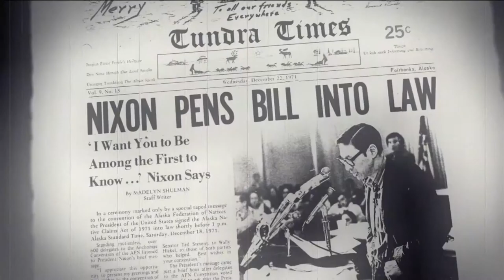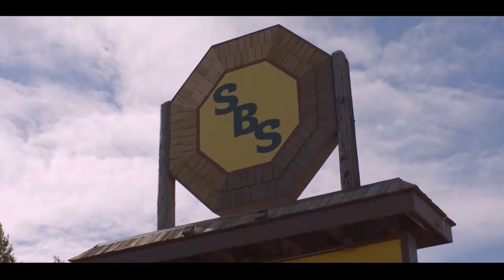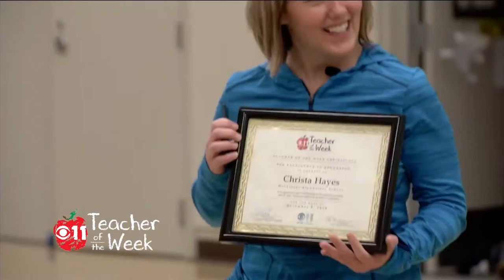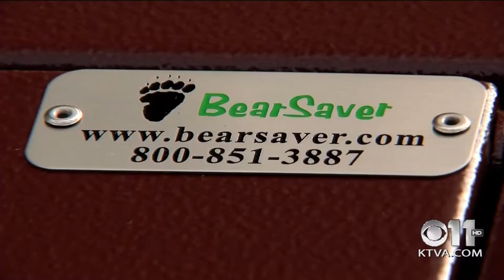Frontiers 3: Bison and Bears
Veteran KTVA journalist Lauren Maxwell and photographer Emily Landeen take us to the Western Alaska community of Shageluk to experience the thrill of wood bison being released into the wild. The bison disappeared from the region more than a hundred years ago.

Our guests this week on Frontiers are biologists from the Alaska Department of Fish and Game – Tom Seaton, the bison project manager, and Cathie Harms, a regional program manager. They talk about the twists and turns of project that’s been decades in the making.

We also turn from bison to bears gone rogue. Frontiers host Rhonda McBride does a post mortem on the bear family that recently wore out their welcome in the Anchorage neighborhood of Government Hill and had to be moved to the Kenai Peninsula.